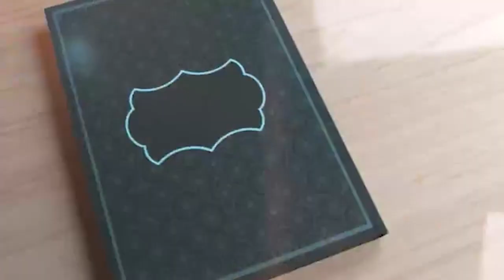Istri Tidak I'tikaf, Tetapi Mendapat Pahala I'tikaf Juga | Pangajiyan Pasa'an